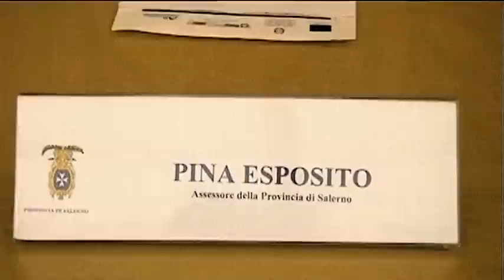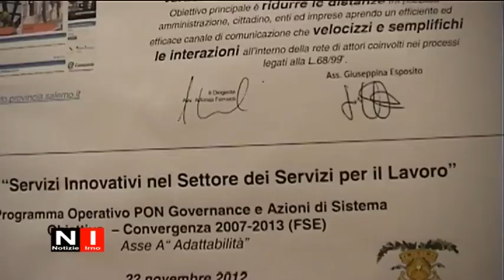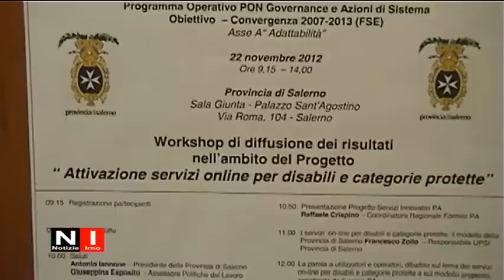Progetto Attivazione servizi Online per disabili e categorie protette